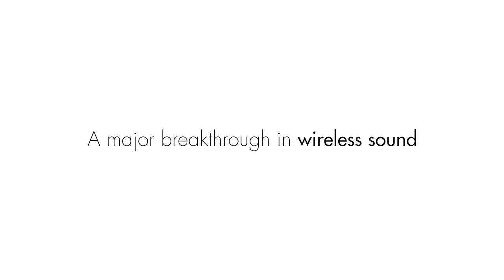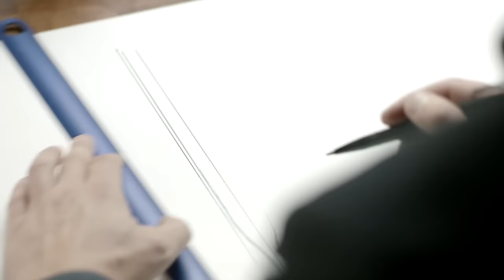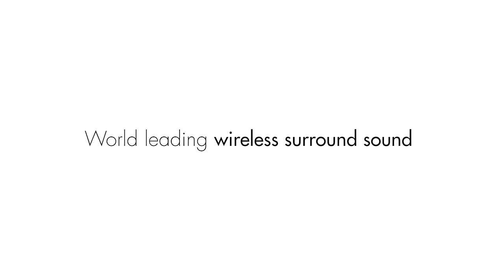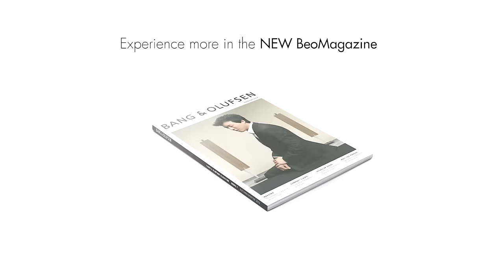Immaculate Wireless Speaker & Sound - Great sound deserves Bang & Olufsen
We are proud to present Immaculate Wireless Sound and our three new wireless products. A major breaktrough in wireless sound: Beolab 17, Beolab 18 and Beolab 19. Bang & Olufsen exists to move you with enduring magical experiences.

Wireless and ingeniously designed speaker with a forceful sound performance that punches way beyond its actual size.

An iconic pillar of luxury sound, Beolab 18 is a wireless speaker crafted from carefully selected materials.

High-end wireless subwoofer bringing powerful bass and a unique sculptural design to your living room.